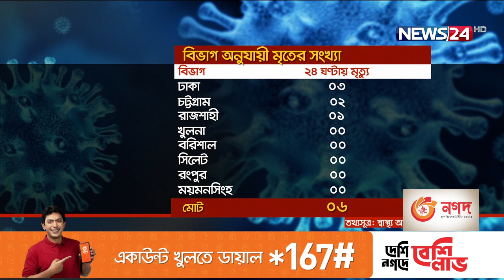আবারও শনাক্তের হার প্রায় ১৫ শতাংশ | একদিনে সংক্রমণ ছাড়ালো ৪ হাজার 14Jan,22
একদিনের ব্যবধানে কিছুটা কমলো করোনায় মৃত্যুর সংখ্যা। গতকাল ১২ জনের মৃত্যুর পর আজ ৬ জনের মৃত্যুর খবর জানিয়েছে সাস্থ্য অধিদপ্তর।

শুক্রবার সংবাদ বিজ্ঞপ্তিতে জানানো হয়, ২৪ ঘণ্টায় দেশে শনাক্ত হয়েছেন ৪ হাজার ৩৭৮ জন। এ নিয়ে মোট আক্রান্তের সংখ্যা দাড়ালো ১৬ লাখ ৯ হাজার ৪২ জন। আর মোট মৃত্যু হয়েছে ২৮ হাজার ১২৯ জনের। দেশে একদিনে সুস্থ হয়েছেন ৩৫১ জন এবং মোট সুস্থ হয়েছেন ১৫ লাখ ৫২ হাজার ৩০৬ জন। ২৪ ঘণ্টায় ২৯ হাজার ৮৭১টি নমুনা পরীক্ষায় শনাক্তের হার ১৪ দশমিক ছয় ছয় শতাংশ। ২৪ ঘণ্টায় মৃত্যুবরণকারীদের মধ্যে ২ জন পুরুষ ও ৪ জন নারী।  তাদের মধ্যে ঢাকা বিভাগে ৩ জন, চট্টগ্রামে ২ ও রাজশাহীতে ১ জন মারা গেছেন।

Our other YouTube channels :
News24 Official Address:
NEWS24
371/A
Bashundhara Road
Block – D
Bashundhara Residential Area
Dhaka - 1229